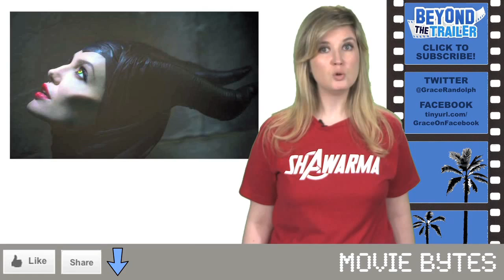Wonder Woman Movie? Female Superheroes on Film : Beyond The Trailer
Wonder Woman Movie?!  Beyond The Trailer host Grace Randolph discusses Warner Brothers plans once again to make a Wonder Woman movie as superhero movies heat up the box office.  But what about female superhero movies?  Why don't Wonder Woman and company have a movie already?!  Female superhero comics keep getting canceled, and it looks like they aren't fairing much better in Hollywood via Marvel movies and DC Comics movies.  Would you watch a Wonder Woman movie?  Make Beyond The Trailer your first stop for entertainment news and analysis here on YouTube!